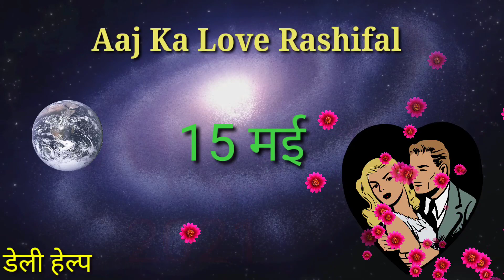15 May 2021 Aaj ka Love Rashifal 15 May 2021 || आज का लव राशिफल 15 मई 2021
Aaj ka Love Rashifal 15 May 2021 || आज का लव राशिफल 15 मई 2021